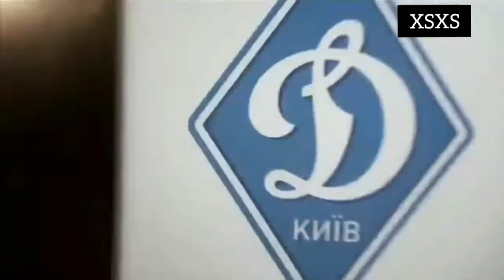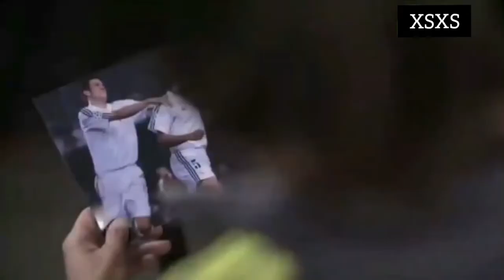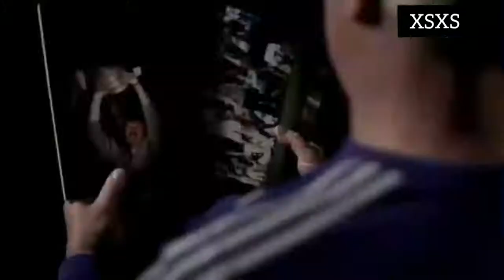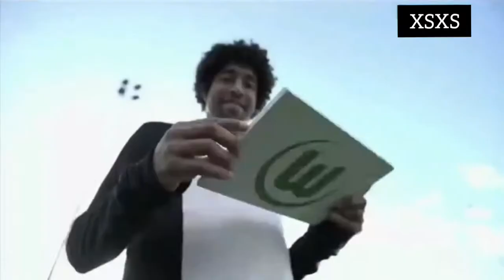champions magazine legends zinedine zidane real madrid , hendrik larsson barcelona